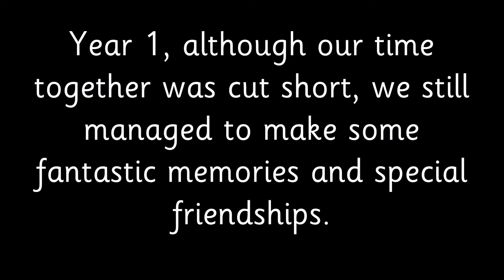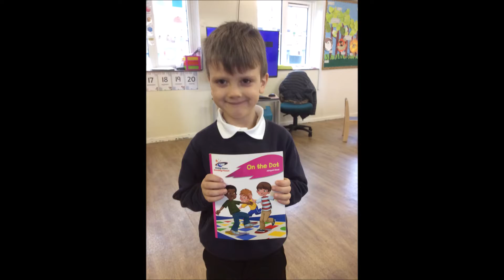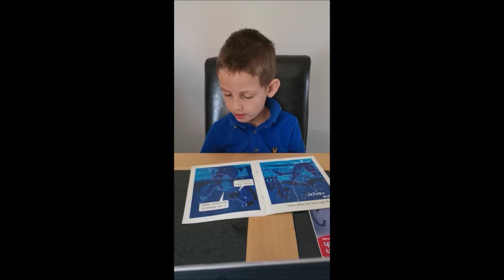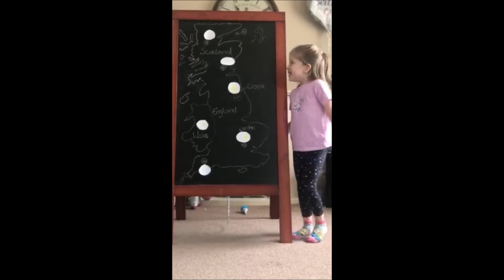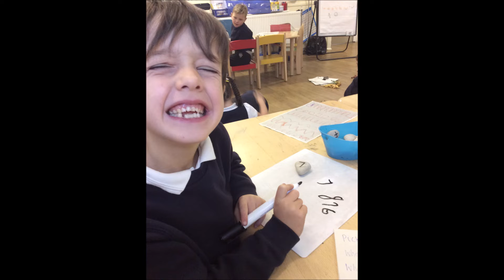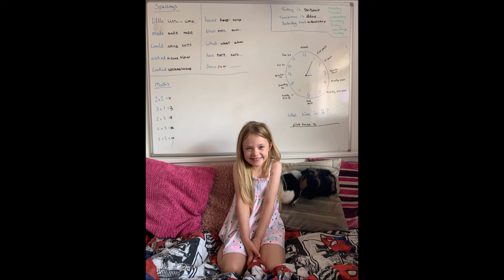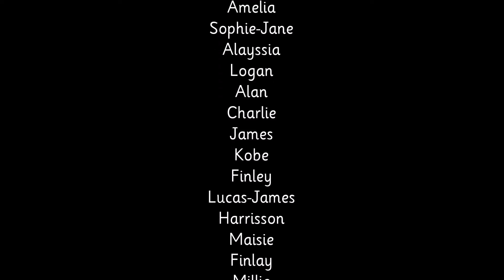Year 1 Celebration